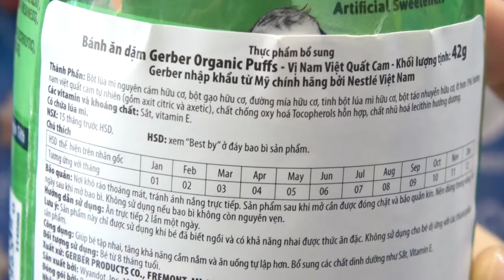Bánh ăn dặm Gerber organic 42g cam việt quất cho bé - Kids Plaza